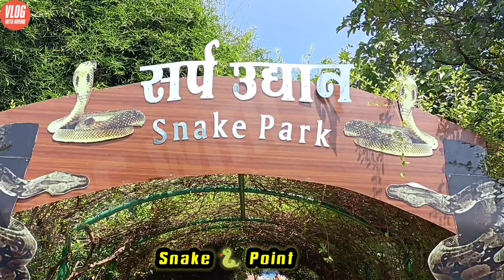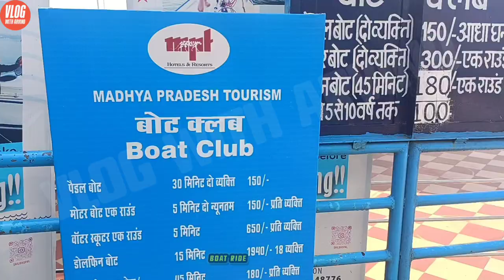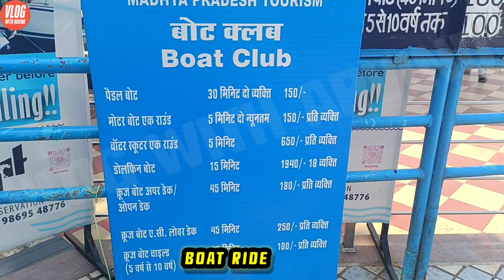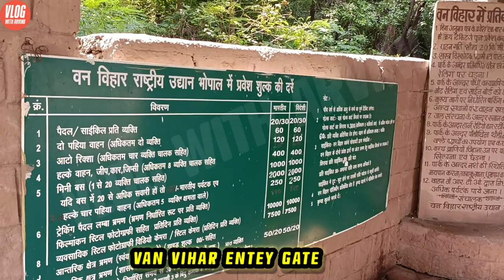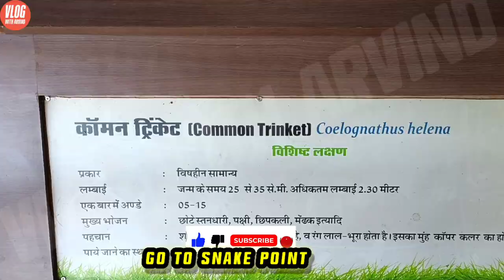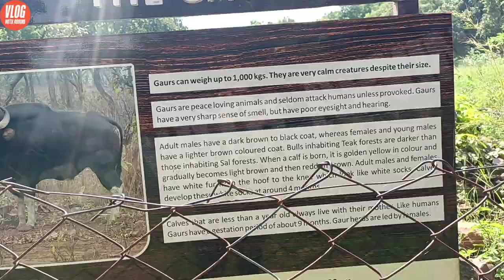Bhopal Tourist Places | Bhopal Tour Plan & Bhopal Tour Budget Bhopal Travel Guide in Hindi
Van Vihar National Park and Zoo is one of the most revered National Park and Zoo of Central India and is a shining beacon in the field of conservation. It is an amazing world of winged creatures, free ranging ungulates and captive carnivores in the midst of greenery.
     This open zoological park comprises some huge wire enclosures where the carnivores like tiger, lion, panther, bear, and hyena stay as per the modern theory of the zoo management.
     Tiger, panther, gaur, chital, sambar, nilgai, chinkara, barking deer, wild boar and a variety of upland birds. Panther, chital, sambar, nilgai, chinkara, blackbuck, chausingha, wild boar, crocodiles in lake, and a variety of upland birds.

1. places to visit in bhopal
2. things to do in bhopal
3. bhopal tourist places
4. bhopal tour guide
5. bhopal travel guide
6. how to travel bhopal
7. van vihar bhopal
8. bhopal lakes
9. bhopal travel tips
10. bhopal kaise ghume
11. bhopal kaise jaaye
12. how to reach bhopal
13. bhopal madhya pradesh
14. bhopal distance between
15. bhopal vlog
16. bhopal tour video in hindi
17. bhopal foods
18. bhopal markets
19. bhopal masjid
20. bhopal trip video
21. top tourist places in bhopal
22. outdoor places from bhopal
23. vlog with arvind